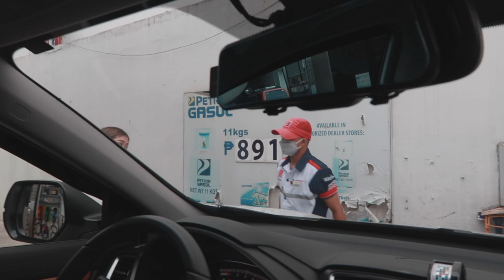New Haircut, H&M Shopping & Haul | Shine Mory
[ Watch in HD and minimize or maximize volume if needed ]